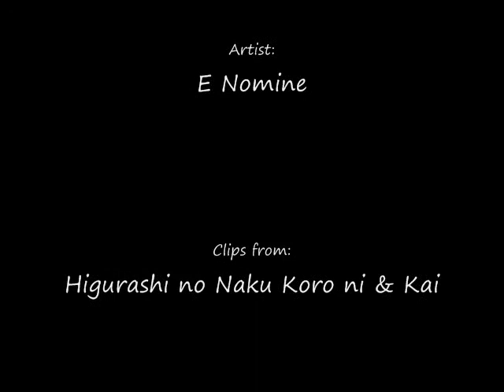Curse of the Damned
Yet another new music video! This one features the animes, "Higurashi no Naku Koro ni" & "Kai" using the song, "Lord's Prayer" by E Nomine cut from its original length of 6:28. I spent about a week working on this video so please enjoy. Comments and feedback are always welcome! ^_^